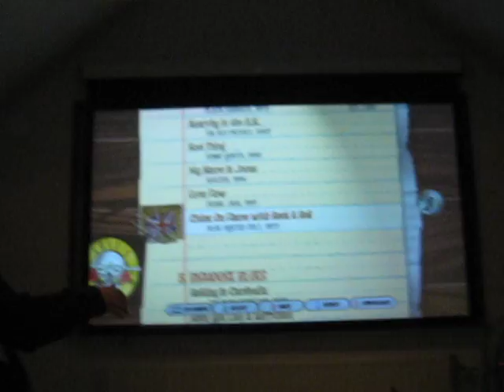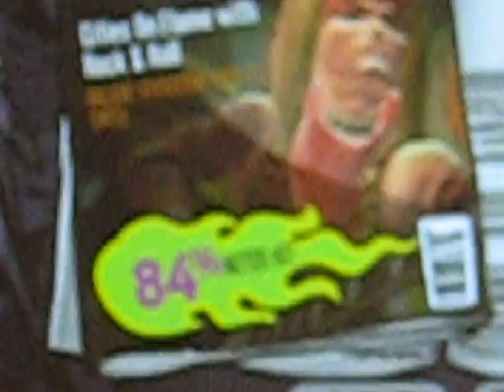cities on flame with rock & roll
Alberts första video.